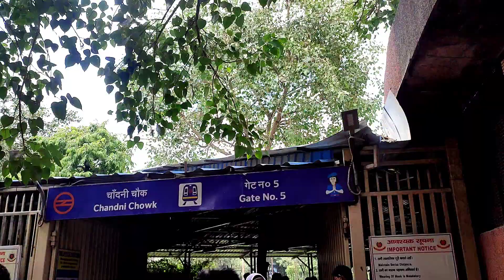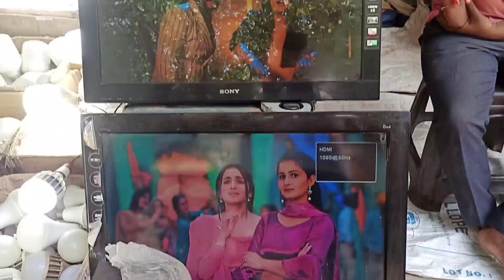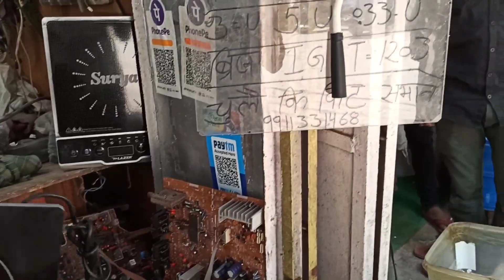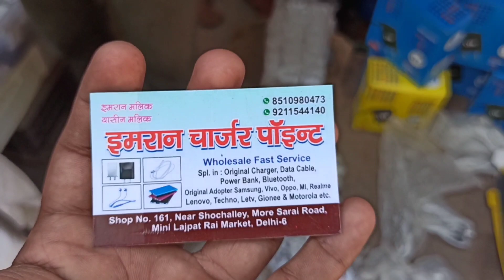Delhi ka sabse Sasta electronic market starting price 100 only😱 part 2 Lajpat rai market old Delhi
If anyone wants to get video suit of his shop then contact my Instagram  id!

If anyone want to make their video thumbnail then contact Instagram  id!

If anyone wants to get a video suit then indoor outdoor contact Instagram id.